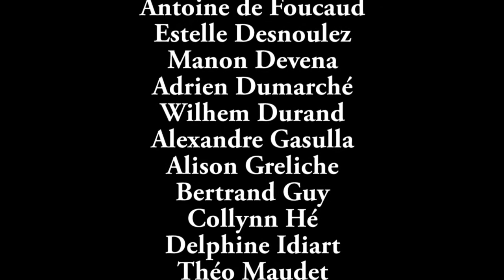Showreel 3D IIM - Année préparatoire 2013/2014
Showreel edited by Alexandre Gasulla.

Showreel 3D IIM - Année préparatoire 2013/2014 is a non-profit project not aimed at breaking copyright laws.